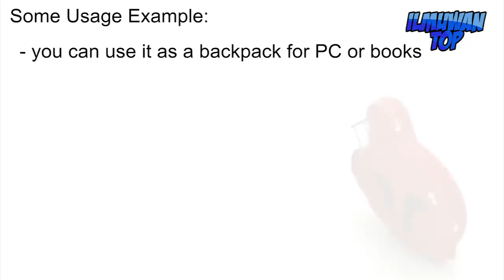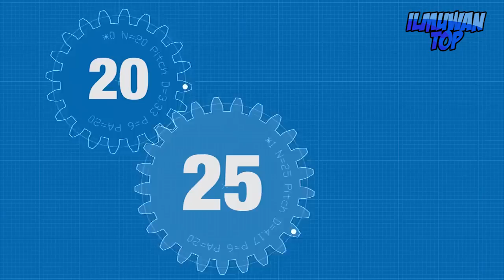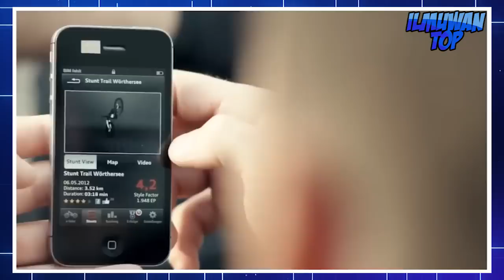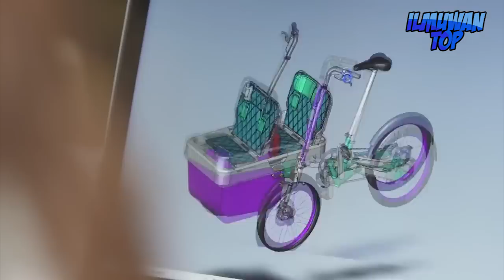SULIT DIPERCAYA ! 20 Sepeda Paling Unik, Aneh, Kreatif, Canggih dan Gak Masuk Akal Sepanjang Masa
Haloo sobat ilmuwan top semua, Mungkin kalian sudah sering
mengendarai sepeda brompton, sepeda gunung, sepeda ontel atau sepeda lain untuk bersantai. tapi, tahukah kalian kalau ternyata banyak aneka sepeda unik, aneh, kreatif dan nggak masuk akal yang diproduksi di pasaran. Baik dari segi bentuk, bahan maupun  fungsinya yang bermacam macam yang pasti belum pernah kalian lihat sebelumnya. Penasaran? Yuk ikuti ulasan 20 sepeda terbaru di dunia paling unik dan aneh sepanjang masa dari seluruh dunia berikut ini
1. Sepeda Konferensi
2. Kustom Cruiser Bicycles
3. Snikky Bike
4. Juggernau Double-Wheel
5. Geo orbital
6. Bond Bike
Dan sepeda lainnya